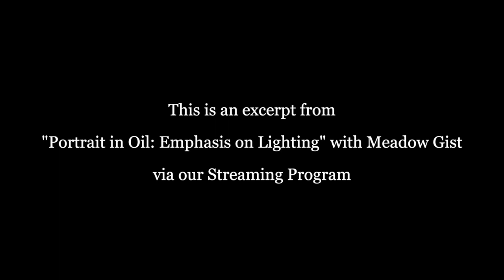Having Persistence, Passion, and Balance On Your Artistic Journey with Meadow Gist - Watts Weekly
Meadow touches upon the importance of continuing to sit down at your work space and keep creating.

All the while, giving tips and observations on painting a dual-lit portrait.

This week's Watts Weekly comes from "Portrait in Oil: Emphasis on Lighting" with Meadow Gist, a Streaming class that will be available at the Full Participation level or the Audit level. With Full Participation you get a video traceover and critique along with watching 5 weeks of demos.  The Audit gives you access to the weekly demonstrations.

Full Participation: $235
Audit: $49